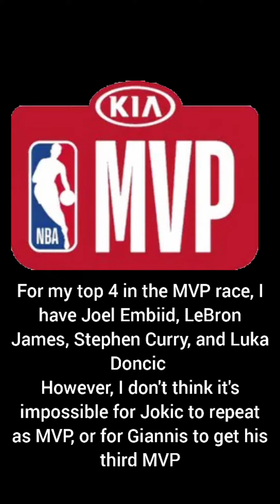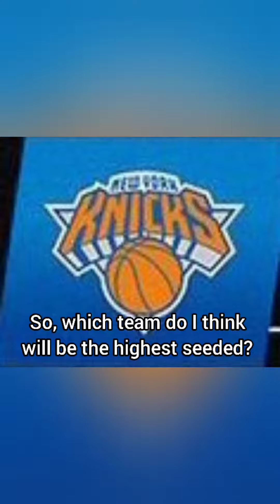My Way Too Early Predictions for the 2021-2022 NBA season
Ayo I'm back

ok bye